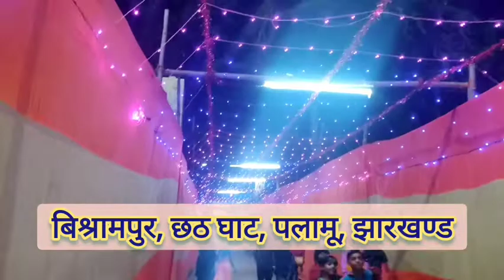chhath Puja song, chhath ghat Bishrampur, palamau, jharkhand, chhath vlog 🔥🔥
chhath Puja song, chhath ghat Bishrampur, palamau, jharkhand,

chhath ghaat Bishrampur, Palamu, jharkhand 822132

shiv nadi
shiv river
chhath video song
chhath vlog
chhath vlog Bishrampur, palamu
chhath geet new
latest chhath song
Uga ho surujdev song
Uga ho surujdev video song
pawan singh chhath song
khesari lal chhath song
latest chhath song
pawan singh new chhath song, geet
khesari lal new chhath song, geet
trending song